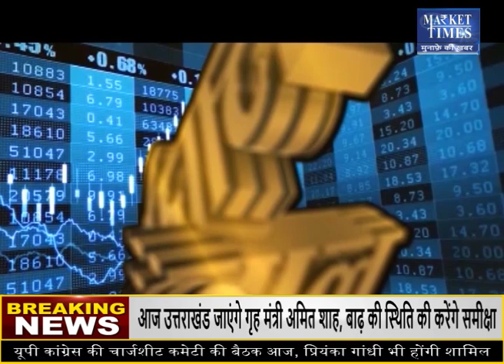फिर उछली सरसों ! Market Times TV